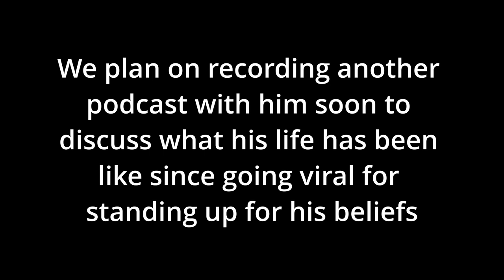Getting Out Our Grievances with the Palestinian Tragedy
On June 25th our community watched a documentary called "Where Olive Trees Weep" about the struggles that Palestinians in the West Bank face on a daily basis.  Because I know our guest, Joe James, is a passionate anti war activist, I wanted to give him the space to release some frustration he had and share what he has been feeling about what has been happening in Palestine since October 7th.  I wasn't exactly sure what I would do this this conversation, but I knew it would be good for Joe James and it might be helpful for the future, so I decided to record it.  Little did I know that about two months after our conversation Joe James would go viral for yelling at Police Officers who had just forcefully broken up a peaceful protest.  Since that day, the video has been seen and shared by thousand of people and Joe James gained around 2500 followers in a few days.  With newfound eyes and eyes on Joe James, I thought it would be cool to allow people to hear what he had to say about the conflict before he knew that there would be many people who would want to listen.  Here is that conversation.  We plan on recording another conversation soon to hear what life has been like for him, since going viral.